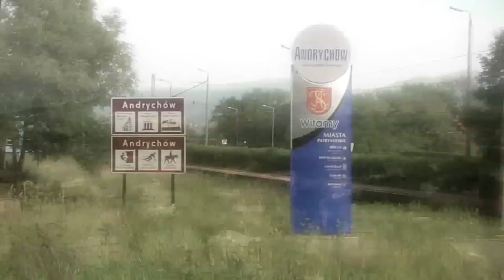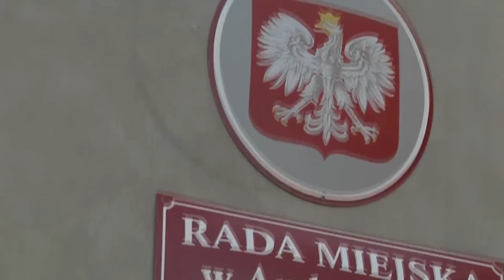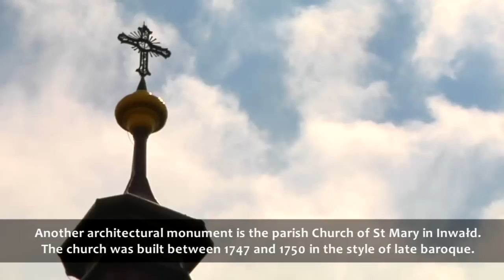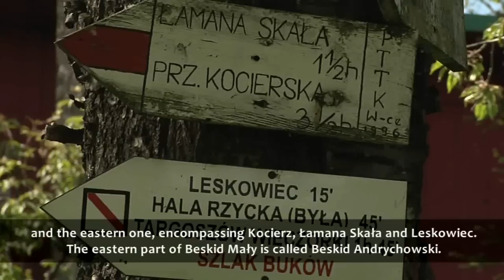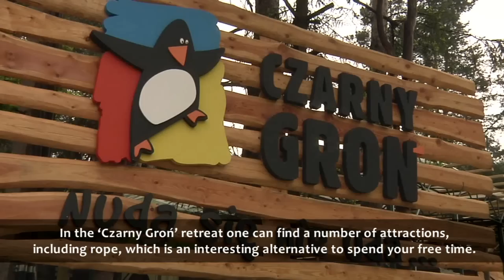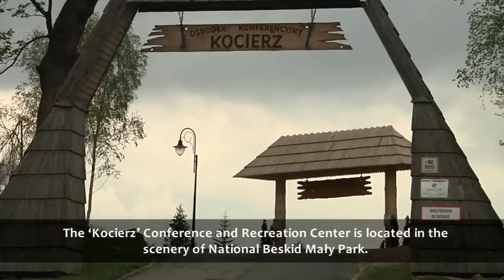Andrychów w Beskidzie Małym (english)